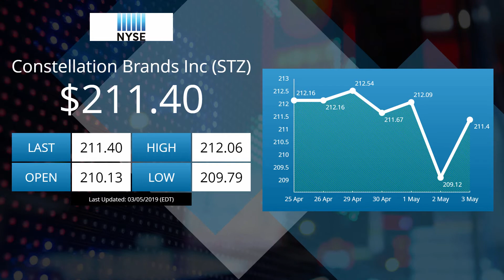Sharemarket | vibe.fyi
This informational slide shows Share real-time and historical data. Automatically updating throughout the trading day, for share price movements.

Keep up-to-date with Share Market developments for your business or other indices of specific interest. Understated animation is used as a subtle backdrop to ensure the data is showcased effectively.